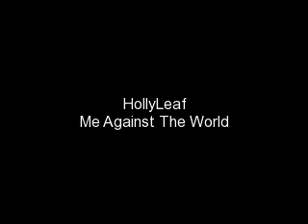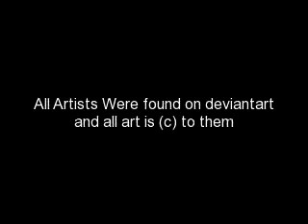Hollyleaf Me Againt The World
Im not a HUGE fan of hollyleaf (she killed ashfur my fav charater)
But i still think she deserves a little sumthin :3

I take no credit for any art nor the music

I know i didnt get the full audio in but i f i do youtube removes it -.-
Edit:
SHIT fuckin youtube remove my audio SHIT SHIT SHIT!
Edit: fixed audio